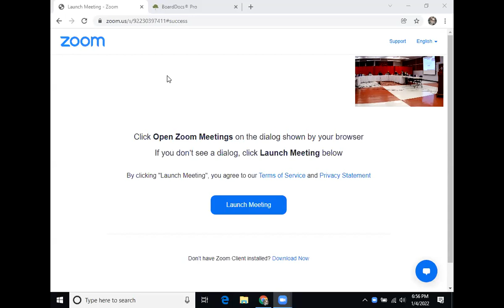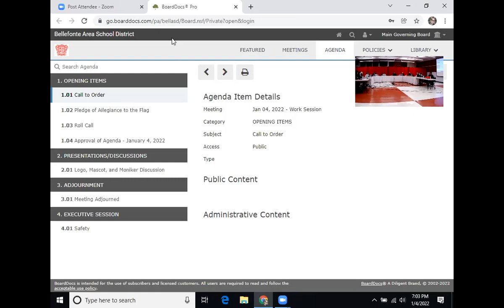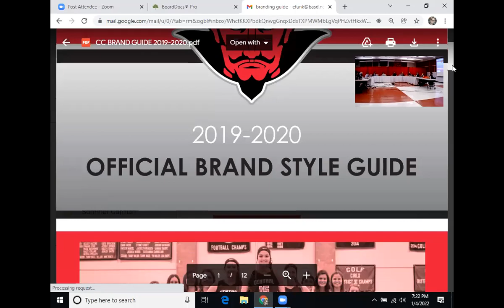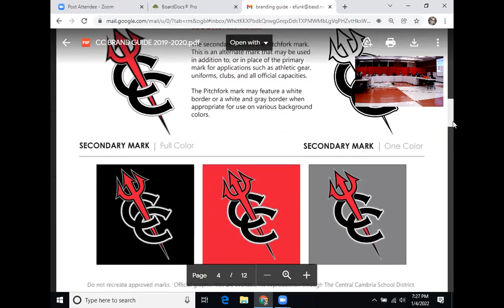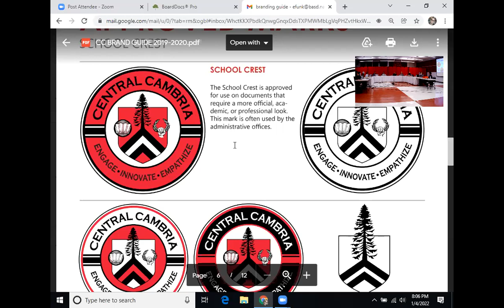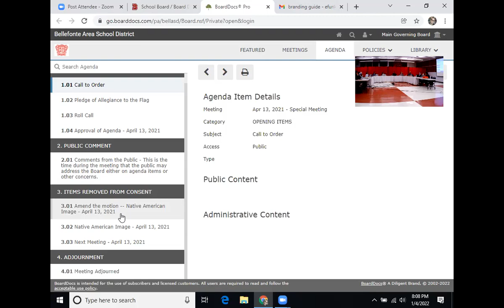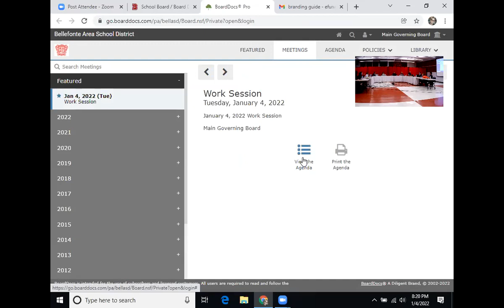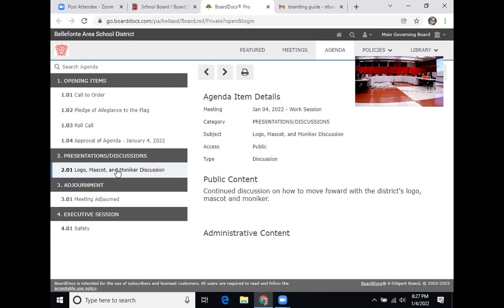BASD Board of Directors Work Session, January 4, 2022 7PM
The Board of Directors have scheduled a Work Session for Tuesday, January 4, at 7 p.m. in the Bellefonte Area Middle School Cafeteria to discuss how to move forward with the District’s imagery, logo, and moniker.